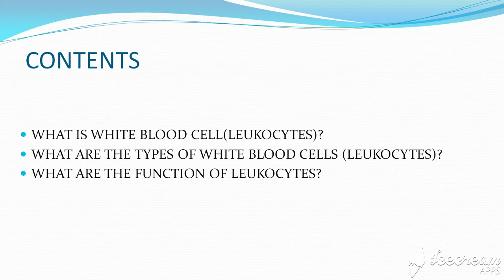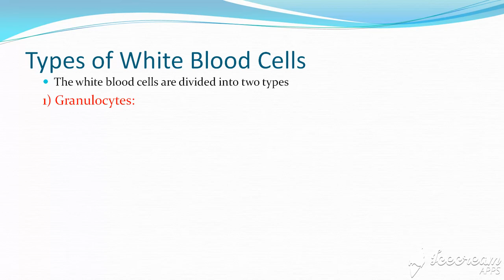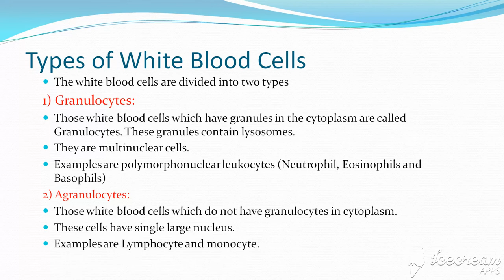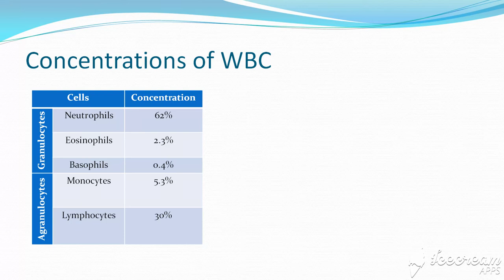White blood cells & it's types (Urdu & Hindi) 1/2